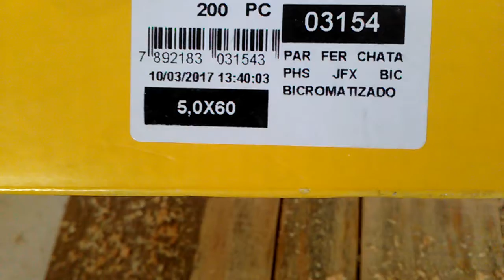Painel de TV inicio